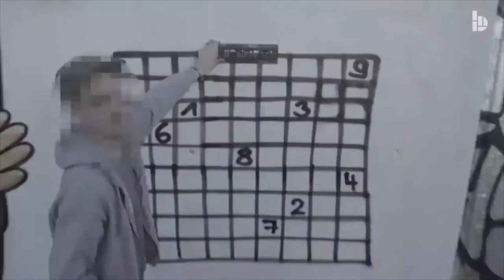Berliner verschönern Hakenkreuze - Gute Nachrichten vom Gardasee - GoodNews #12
Heute geht es um eine junge Helferin im Krisengebiet durch Hurricane Harvey, Sprayer in Berlin die Hakenkreuze verschönern und mehr.
Gefällt dir? Hier kannst du

VogelVlug, was ist das? Nunja, ich beschäftige mich hier auf meinem Kanal mit Themen, die etweder gerade aktuell sind, oder mich aus sonstigen Gründen irgendwie persönlich beschäftigen.
Außer meinem Vlog-Format gibt es aber auch noch ein paar andere Formate, in denen ich zum Teil auch eher in Richtung Comedy gehe :)

Mein Equipment:

• Hauptkamera (mit Kitobjektiv 18-55mm)
• 50mm Objektiv
• SoftBoxen & Greenscreen
• Volutz Ladekabel